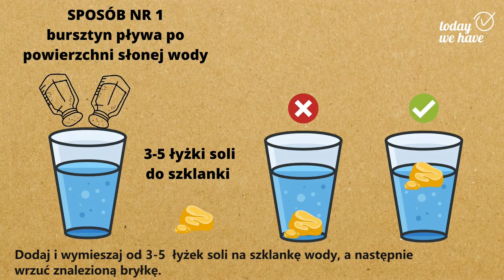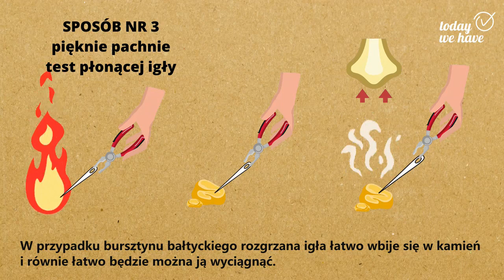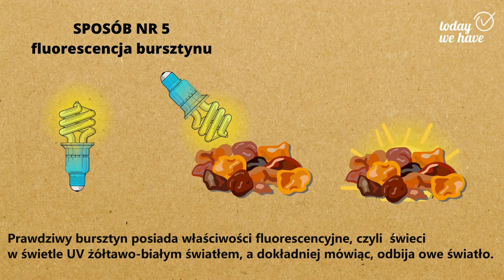Niepodręcznik Oceaniczy odc. 82 "Bałtyckie złoto".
Zdarzyło się wam szukać bursztynów na plaży?
Zapewne nie raz 😉
Ale skąd wiecie, ze to autentyczny bursztyn?
W dzisiejszym odcinku Niepodręcznika dowiecie się w jaki sposób sprawdzić czy nasze znaleziska to rzeczywiście autentyczny bursztyn i dlatego poławiacze bursztynu wychodzą na brzeg morza, gdy jeszcze jest ciemno?
Zapraszamy serdecznie
NiepodręcznikOceaniczny tworzą Akwarium Gdyńskie i Instytut Oceanologii PAN we współpracy z Sopockie Towarzystwo Naukowe i Today We Have.
Wszystkie dotychczasowe odcinki znajdziecie na stronie Ocean Literacy, czyli świadomość morska oraz na